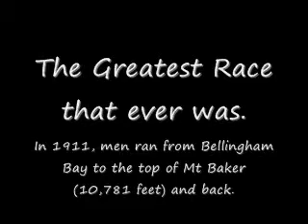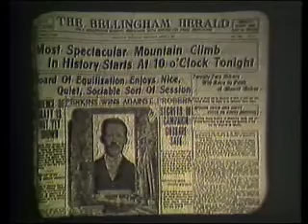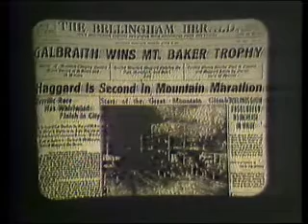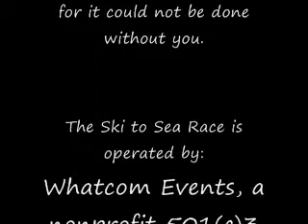The Greatest Race in 1911 - Mount Baker Marathon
In 1911, men from Bellingham, WA staged a race that had them running up to the summit of Mt. Baker in one of the world's greatest races at the time.